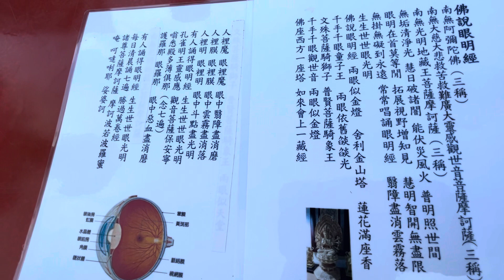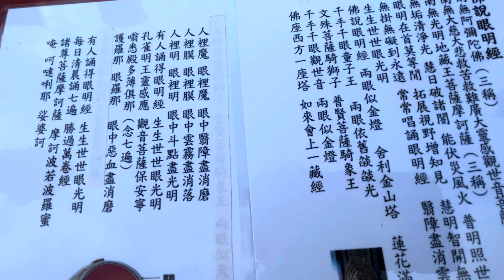眼睛靈魂之窗每天七次相信眼睛明亮👀🍏☂️👌🔥💧